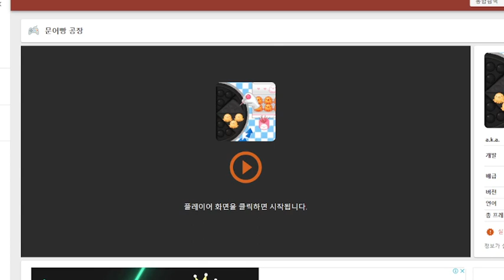비비빅 문어빵 공장